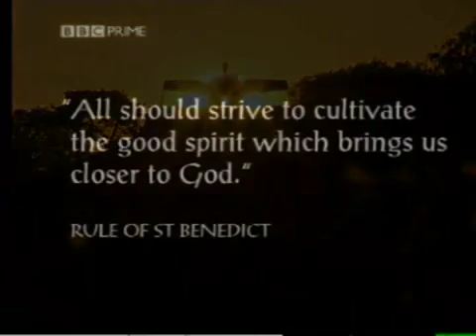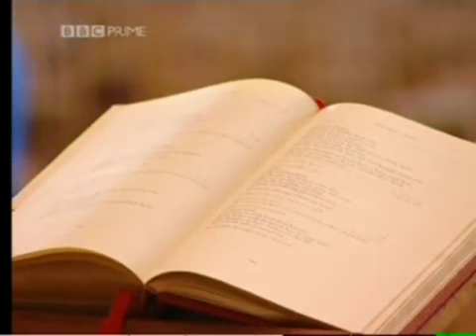The Monastery 2005 part 10